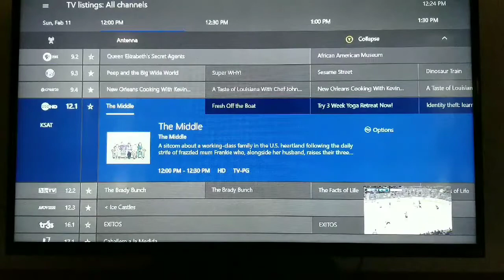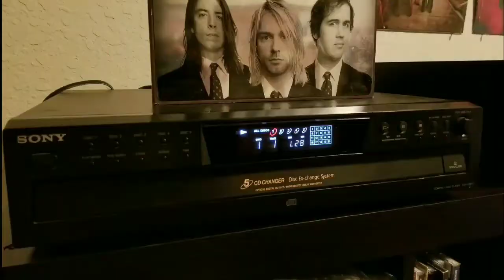Best Way to Cut The Cord! Pause & Record Live TV (Requires Xbox One, Antenna & Xbox TV Tuner)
This video shows that Xbox Owners running an antenna through their system can utilize a channel guide and pause live TV for 30 minutes!

For a tutorial on setting up your antenna on your Xbox One and/or adding a streaming device, check out this video!